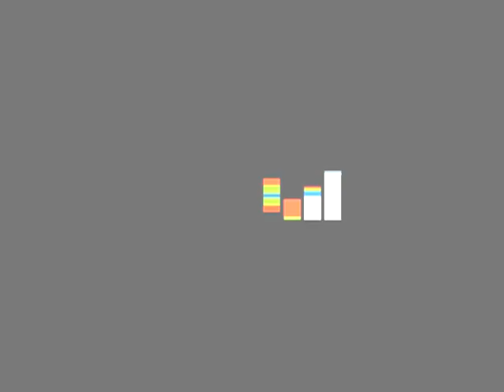Micro Audiovisual "El Fantasma y El Murcielago".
Corto animado realizado por niños y niñas orientados por tutores de los Centros Bolivariano de Informática y Telemática, de la Fundación Bolivariana de Informática y Telemática, Fundabit.

Este corto animado fue realizado utilizando la técnica del Stop Motion que permite la animación de objetos estáticos, por medio de una serie de imágenes fijas y sucesivas.